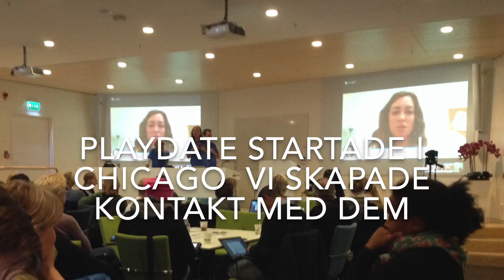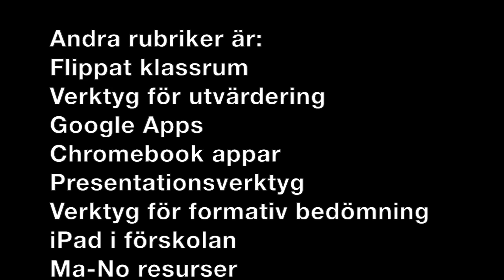PLAYDATE Nacka den 13 mars 2014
Skolutvecklarna i Nacka genomförde sin första PLAYDATE i Nacka stadshus med fler än 70 deltagare. Som extra inspiration hade vi morgonpigga Chicago-Playdatare på duk via Google Hangout. Alla bidrog till en kul och lärande eftermiddag!